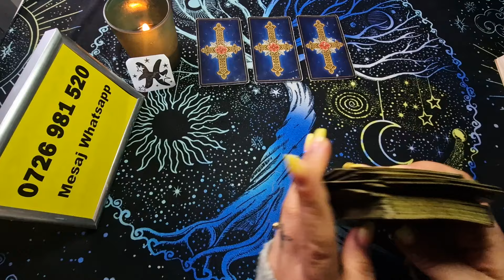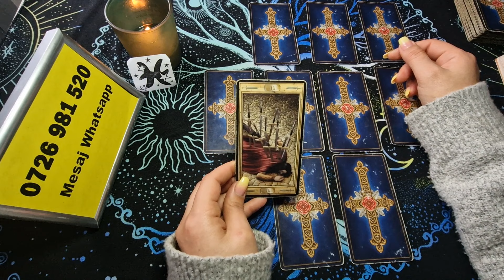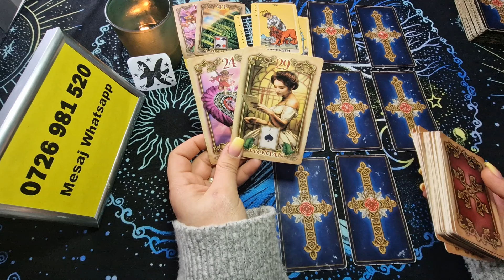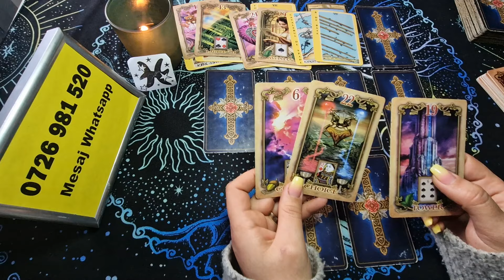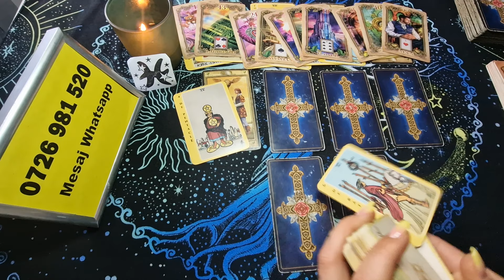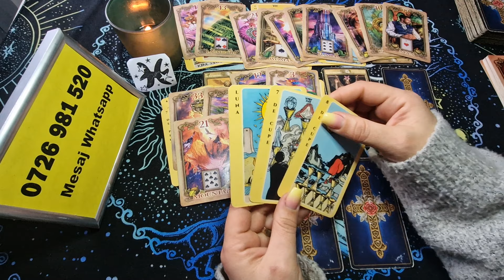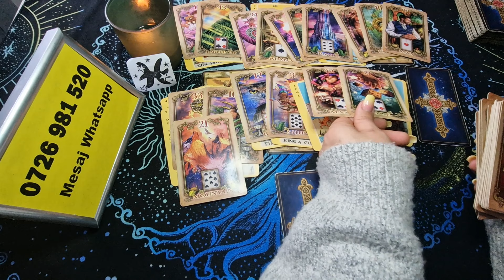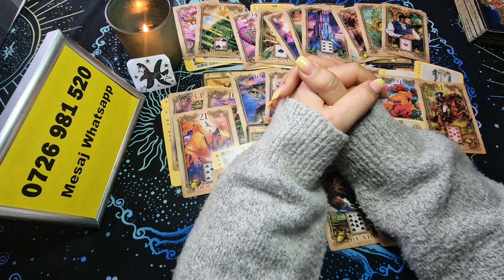Pesti - Un nou drum , o noua viata ! Martie 2024